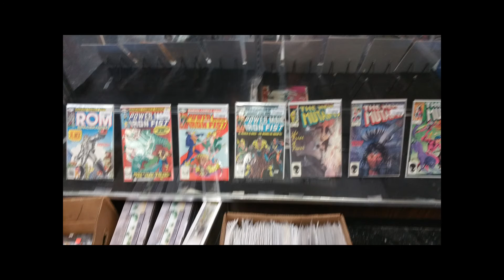Weekly Review: Episode 28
PUblished 3/19/16
Gabriel Salazar of Black Forest Comics does a weekly review and store visit of Collected Comics along with owner Ron Killingsworth in his Hurst store. The talk about comics from the week before, 3/9/16 and what they are looking forward to this Wednesday, 3/16/16.

Edited by
Skaldic Media